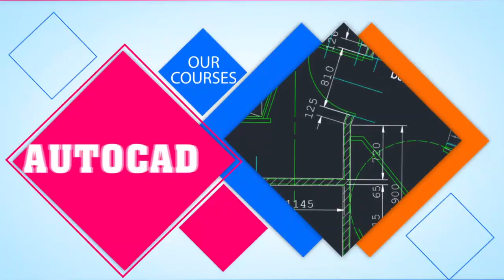ചിറക്കൽ ഉമ്മറിന് ജന്മ നാട്ടിൽ പ്രൗഢോജ്വല സ്വീകരണം.